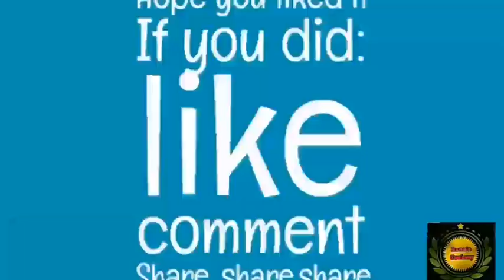அகத்திக்கீரை பொரியல் செய்வது எப்படி?/Agathi Keerai Poriyal